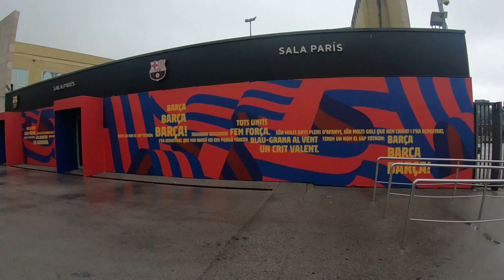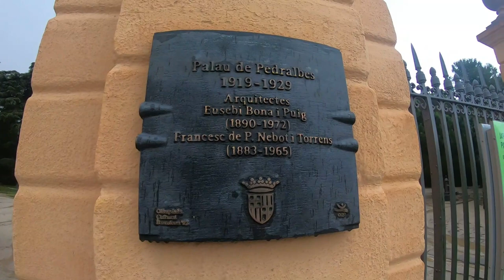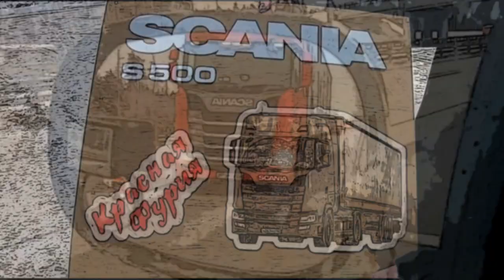"Барселонская Рублевка"))) Увидеть "Камп Ноу" и... $609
Получилась небольшая, но забавная прогулочка в дождик по улицам столицы Каталонии...